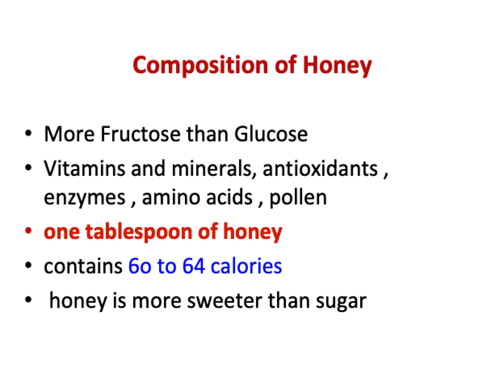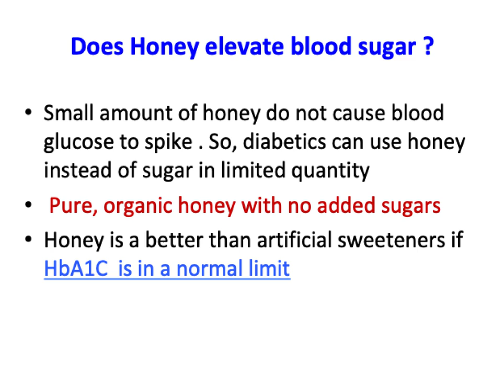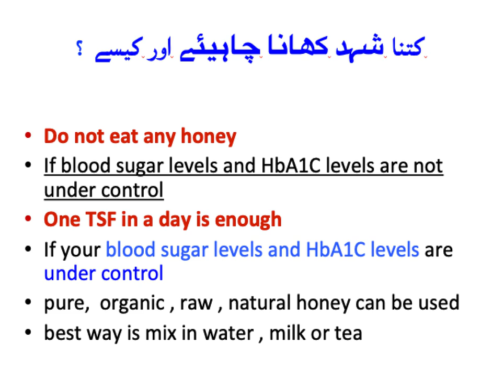Honey for Diabetes | Honey For Diabetic Patient | Honey For Sugar Patients Good or Bad | Honey & a1c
This video is about the quantity of  honey the sugar patient can consume with no harm.